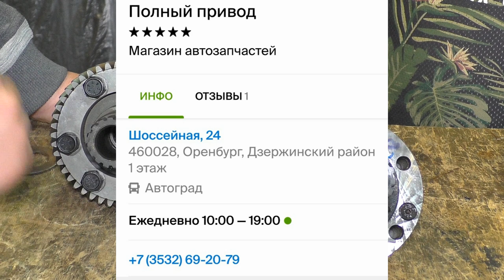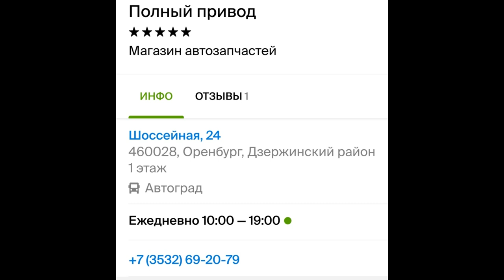LADA 4×4, РАЗДАТКА НИВЫ, ПРЕИМУЩЕСТВО, ВЫБОР МАСЛА и ПОДШИПНИКОВ.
ПОГОВОРИМ О БЛОКИРОВКЕ В РАЗДАТКЕ НИВЫ, ПРЕИМУЩЕСТВО, ВЫБОР МАСЛА и ПОДШИПНИКОВ, часть № 1.
--5. ПОГОВОРИМ О БЛОКИРОВКАХ, ПРЕИМУЩЕСТВО, ВЫБОР МАСЛА и ПОДШИПНИКОВ, часть № 1. ремонт раздатки нивы, niva 007, отключение переднего моста нивы,